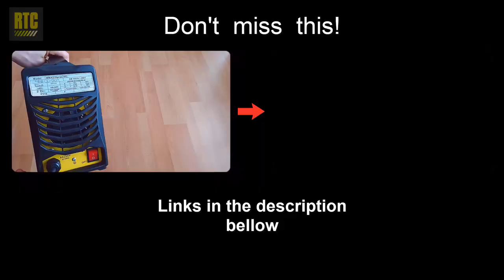How to Use Locking C Clamp Pliers for Welding and Woodworking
The C clamp is a type of pliers that can hold an object firmly, so that it doesn't move, just like a vise.

C clamps come in different sizes, such as, 4 inch, 5 inch, 6 inch, 11 inch, 14 inch, 18 inch, etc, and the grip of all of them can be adjusted by a bolt located in the handle.

Once you sqeeeze the pliers the object is locked in, and it can't be moved.

The locking C clamp pliers I am testing in this video is 11 inches (27cm). It can be used successfully in welding, woodworking, and just everyday stuff.